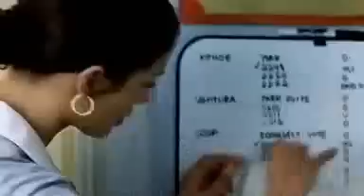Krásná pokojská (2002) - trailer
Originální název: Maid in Manhattan / Made in New York, Informace o filmu na
Komedie / romantický, USA, 2002, 105 min.
Režie: Wayne Wang
Hrají: Jennifer Lopezová, Ralph Fiennes, Natasha Richardsonová, Stanley Tucci, Tyler Posey, Frances Conroyová, Chris Eigeman, Amy Sedarisová, Marissa Matroneová, Priscilla Lopezová, Bob Hoskins, Lisa Robertsová, Maddie Cormanová, Sharon Wilkinsová, Jayne Houdyshellová, Marilyn Torresová, Lou Ferguson, Di Quonová, Liliane Thomasová, Raquel Shapiro